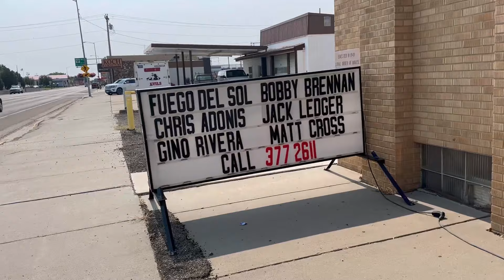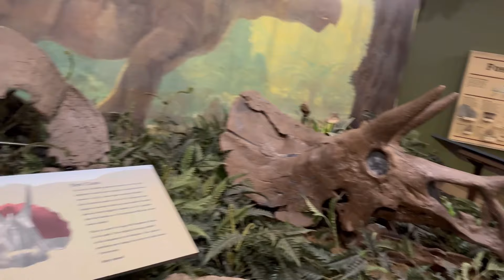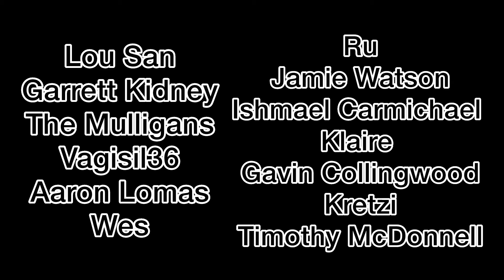Championship Highs & Montana Skies!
Fuego travels to Montana on 8/19 for Flashback Pro Wrestling, featuring highlights of Fuego vs Duke Cornell, then he travels to Fort Dodge, Iowa for 3XW Wrestling, Fuego vs. Jeremy Wyatt vs. James Storm for the 3XW Heavyweight Championship. Will Fuego win the Title?

Fuego is currently an Independent Pro Wrestling formally with AEW from 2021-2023.

Follow Fuego on Twitch!

Follow Fuego on All social medias!

Get Your Fuego Del Sol Merch and Video messages!